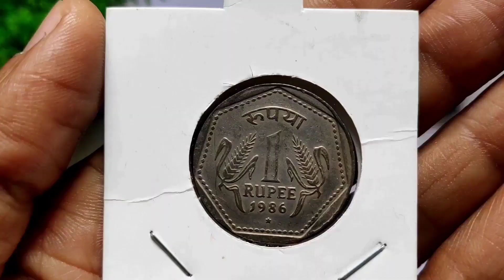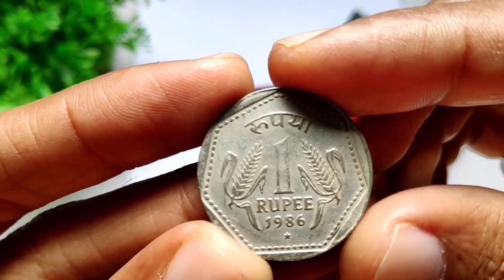One Rupee 1986 Coin Hyderabad Mint Value? कोन से एक रुपया 1986 कीमती है? # iconic india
1 RUPEE 1986 HYDERABAD  MINT - RARE COIN